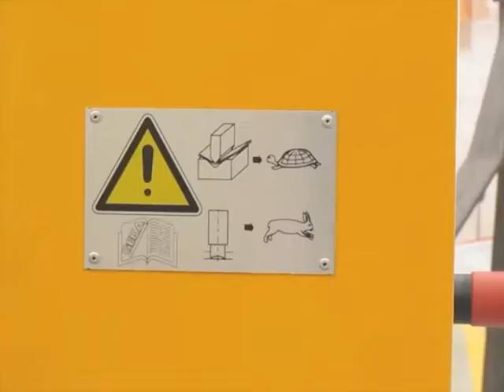GEKA BENDICROP 50